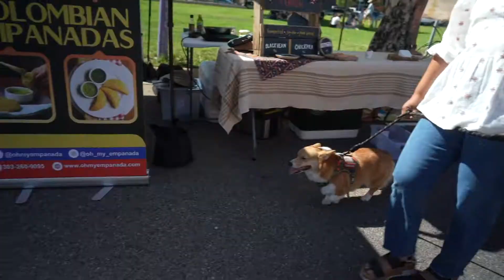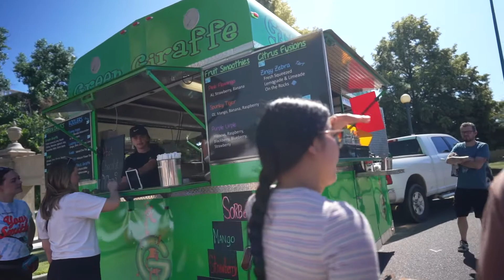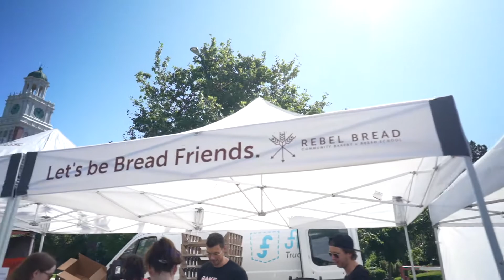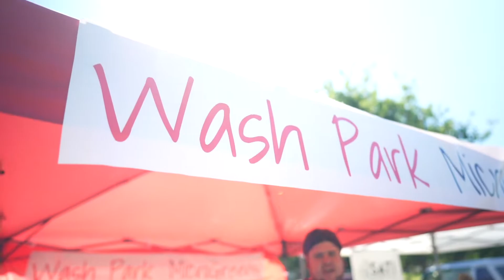Denver City Park Farmer's Market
Checking out the City Park Farmer's Market on Saturday. The weather was incredibly hot but we got to try a bunch of vendors.

Location: City Park(Colfax near East High School)

Camera:
Sony A7RIV
Lenses:
24mm 1.4 G Master